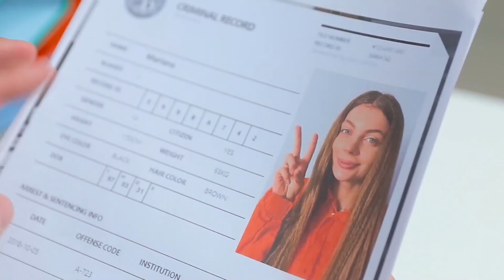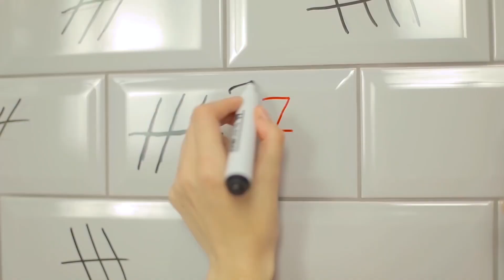Good Prisoner vs Bad Prisoner! Funny Situations by Mariana ZD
Good Prisoner vs Bad Prisoner New Part! Funny DIY Life Hacks for Prison. Simple Hacks for Broke Jail and DIY ideas by Mariana ZD